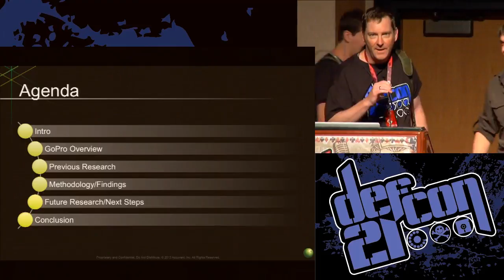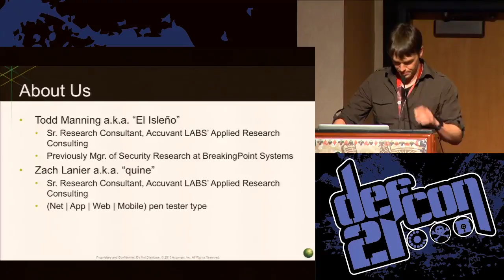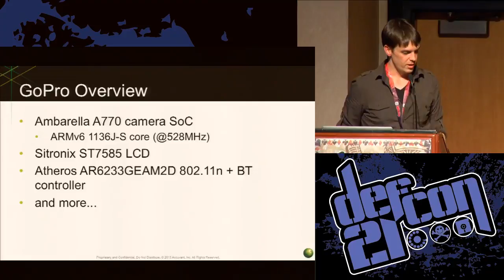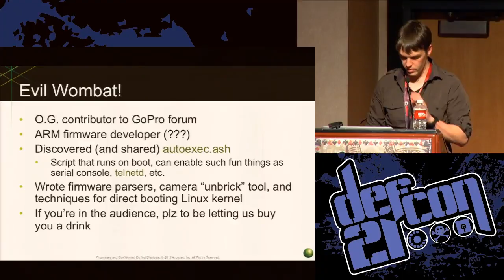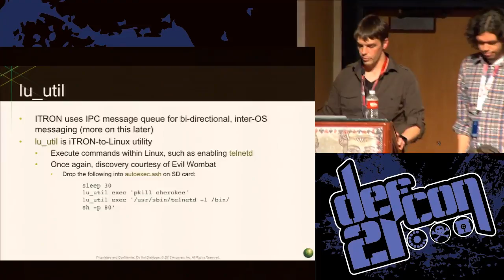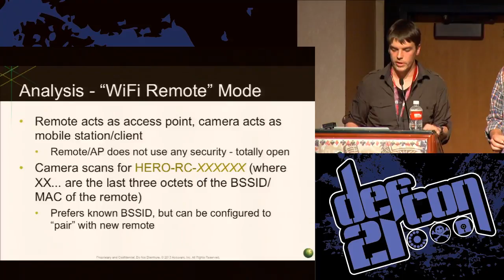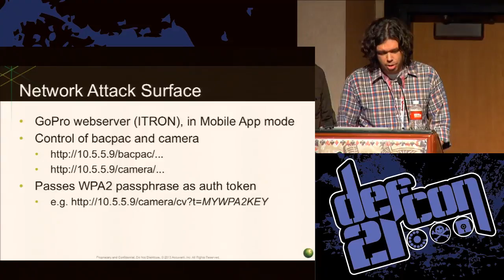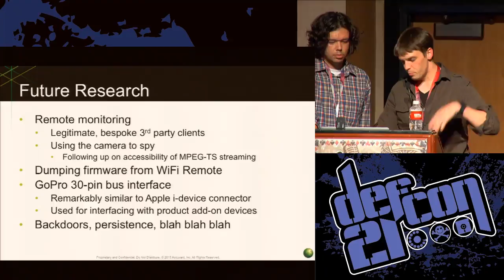DEF CON 21 - Todd Manning and Zach Lanier - GoPro or GTFO A Tale of Reversing an Embedded System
GoPro or GTFO: A Tale of Reversing
an Embedded System
TODD MANNING SENIOR RESEARCH CONSULTANT, ACCUVANT LABS
ZACH LANIER SENIOR RESEARCH CONSULTANT, ACCUVANT LABS

Embedded systems are shrinking in size and becoming widely used in many consumer devices. High quality optic sensors and lenses are also shrinking in size. The GoPro Hero 3 camera leverages high quality camera equipment with multiple embedded operating systems to offer not only great imagery, but an interesting platform to explore and understand.

We'll explore the hardware used in the device to handle imaging, networking, and other I/O. We will disect the camera software, giving the audience a look at how the camera functions. We will explain the multiple layers of software running on the device, and show attack surfaces exposed to attackers.

We will present ways to turn the GoPro into a remote audio/video bug. We'll present some interesting ways to interface existing software with the AV capabilities, and present a library to control the device remotely.

Todd Manning (@tmanning) is a research consultant at Accuvant Labs where he is focused on reverse engineering and vulnerability discovery on a wide range of platforms including mobile, smart grid, and network security equipment. His independent research covers topics involving reverse engineering of the code, file formats, and protocols used in various consumer products. He was previously Manager of Security Research at BreakingPoint Systems. He's an avid stand-up paddleboarder, a volunteer with his local school district, and frequent participant in the Austin Hackers Association.

Zach Lanier (@quine) is a Senior Research Consultant with Accuvant LABS, specializing in network, mobile and web application security. Prior to joining Accuvant LABS, Lanier served as Security Researcher with Veracode, and Principal Consultant with Intrepidus Group. He has spoken at a variety of security conferences, including Black Hat, INFILTRATE, ShmooCon, and SecTor, and is a co-author of the upcoming "Android Hacker's Handbook".